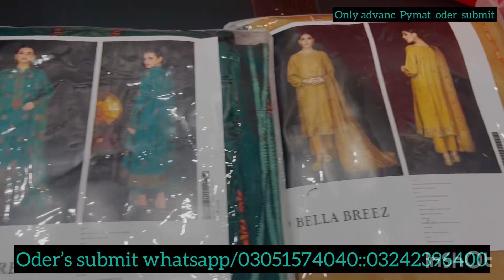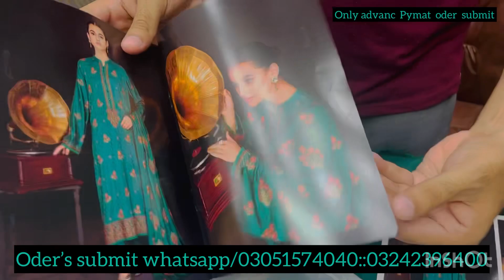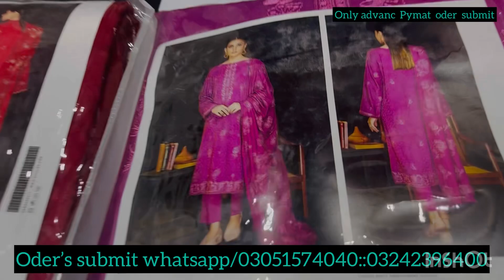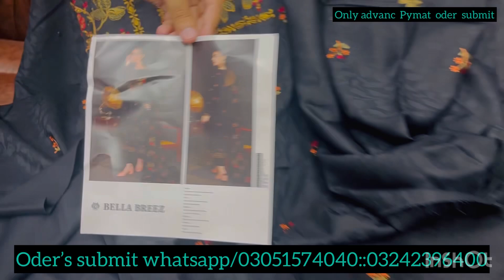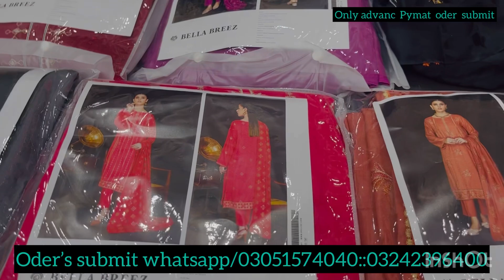Gul jee let’s Vol Bella Breez | winter collection | Wholesale discount Price in Faislabad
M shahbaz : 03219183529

Daily update k lea :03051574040

parsl ka puchne k lea rabta :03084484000
                                                dispatch store :

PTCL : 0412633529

Broad Cast : Apna name or city name likh kar Whatsapp pr msg kary apko BroadCast list m add krlty hai waha pr apko daily new Brand ki update mily gi ( Whatsapp : )